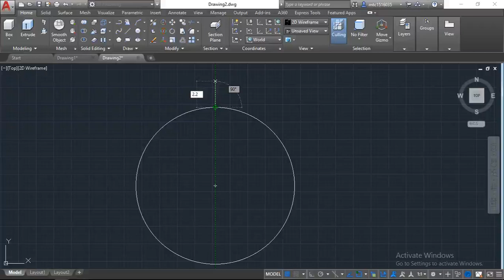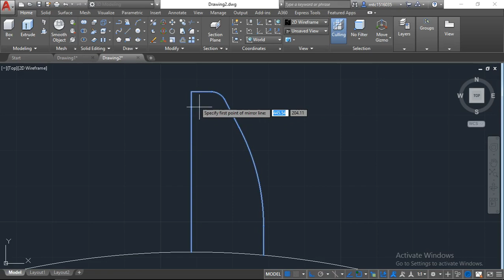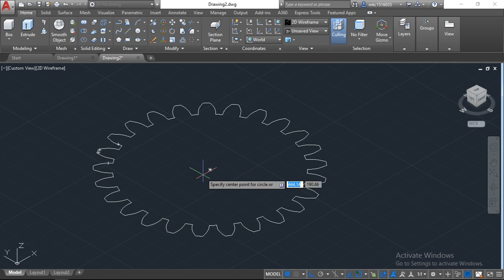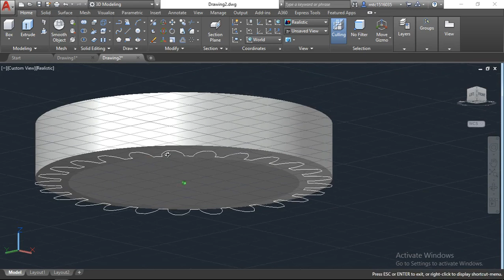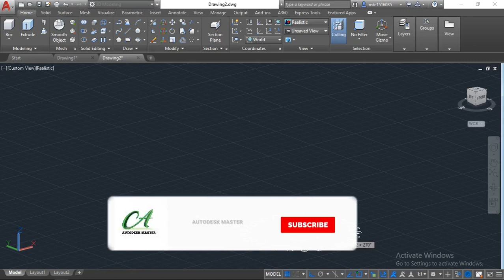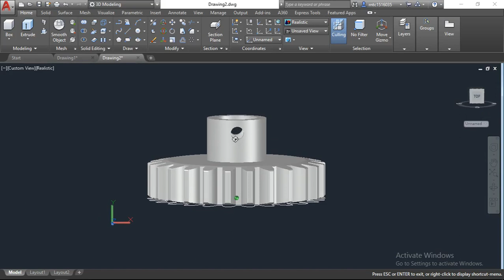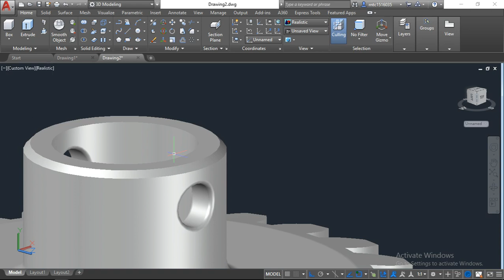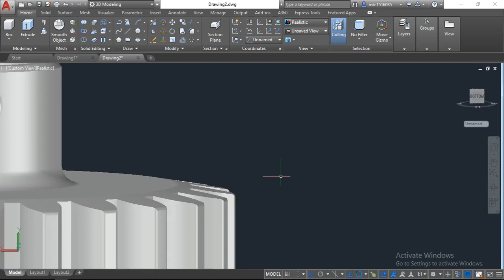HOW TO MAKE A PINION GEAR IN AUTOCAD 2018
HII FRIENDS I AM DEEPAK PRAJAPATI.
IN THIS VIDEO I WILL TEACH YOU TO MAKE PINION GEAR IN AUTOCAD.